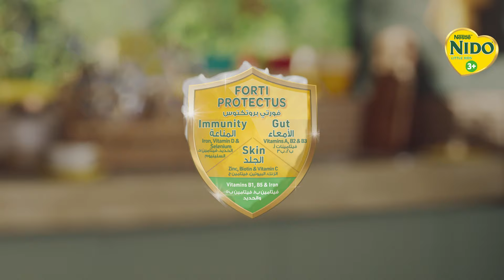مع نيدو ليتل كيدز 3+ الجديد بكونوا محميين في كل مكان!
نيدو ليتل كيدز 3+ الجديد محضّر بتركيبة مدعّمة بالفيتامينات والمعادن ليساعد على تعزيز مناعة طفلك وتقوية أمعاءه وجلده. ومع حبك ونيدو ستكونين مطمئنة بأنه محمي في كل مكان.